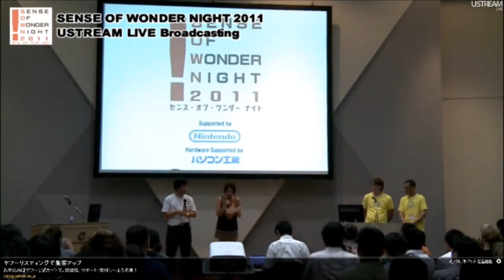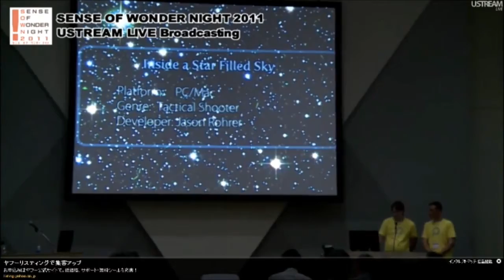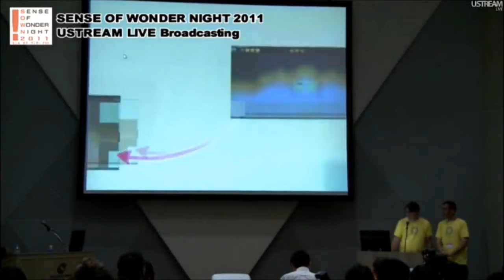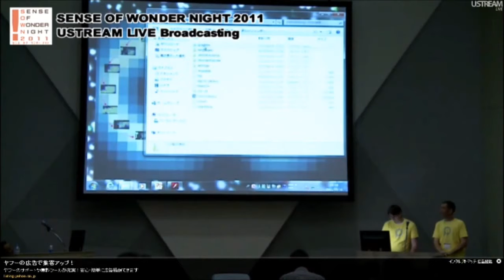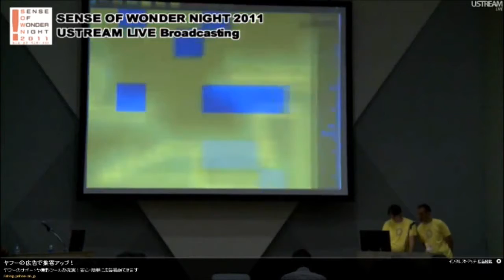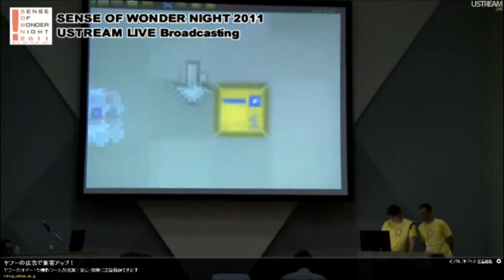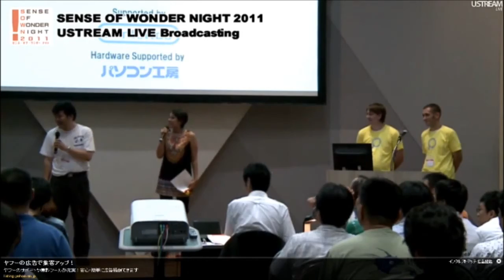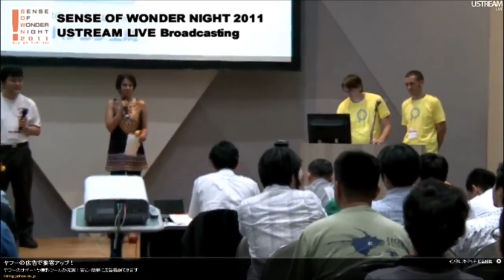Inside a Star Filled Sky at SOWN 2011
星空の中へ SOWN 2011,  "PLAYISM (ﾌﾟﾚｰｲｽﾞﾑ) ﾌﾟﾚｰｲｽﾞﾑ"